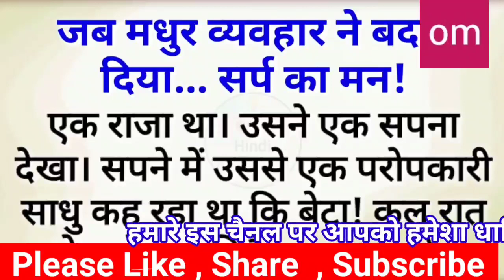मधुर व्यवहार ... एक राजा और साँप की कहानी ।। Madhur व्यवहार .. Prena dayak story ।। ओम कुकरेजा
मधुर व्यवहार ... एक राजा और साँप की कहानी ।।
Madhur व्यवहार .. Prena dayak story  ।।
 ओम कुकरेजा